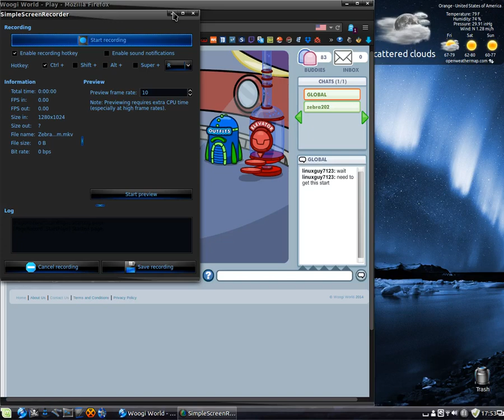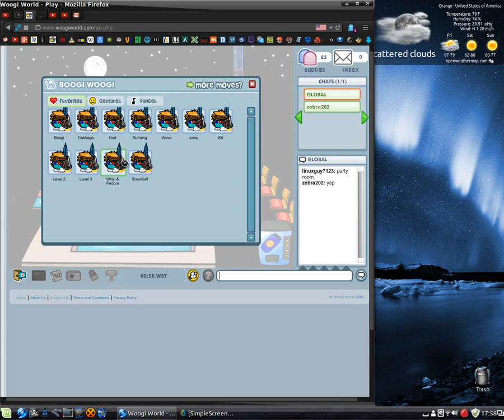Zebra202's Wigwam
A video about my friend zebra202's wigwam. Thanks zebra for letting me film this.